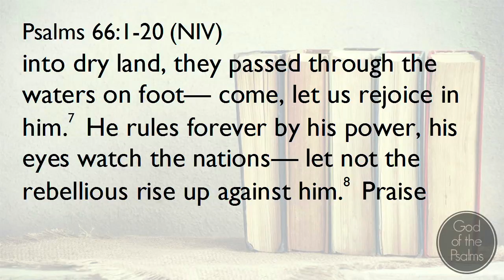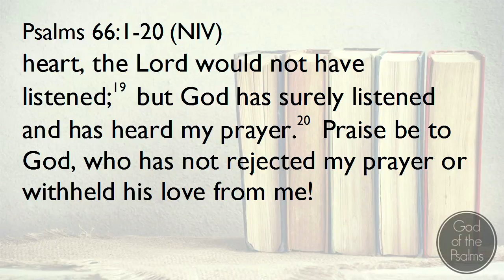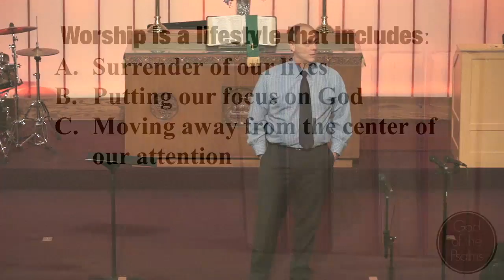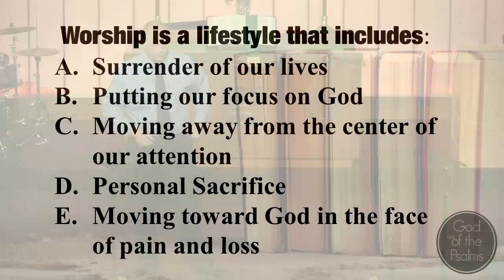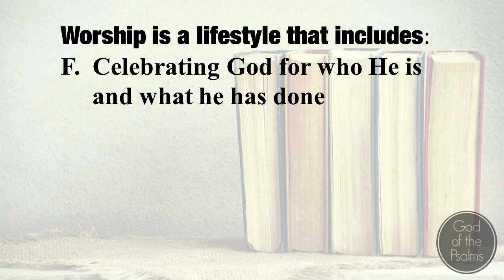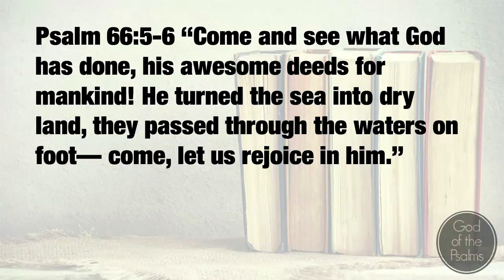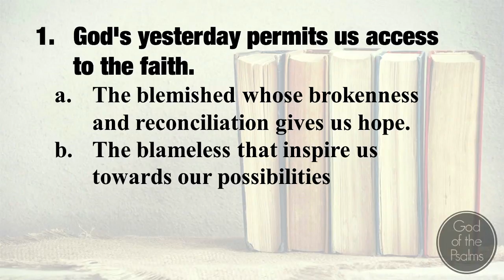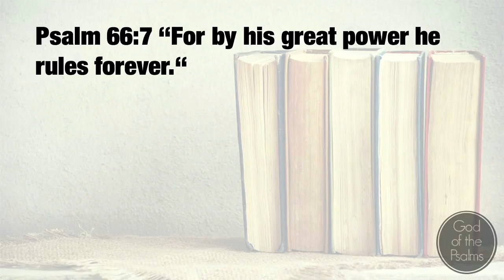Sermon July 10, 2016 - Psalm 66 - Worship